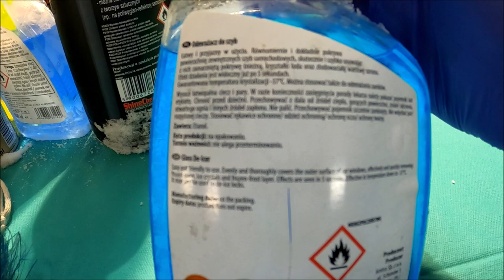Porównanie Odmrażaczy do Szyb